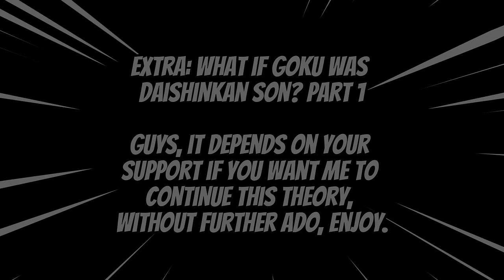GOKU THE NEW GUARDIAN OF ZENO SAMA | FULL MOVIE 2024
After unknown deities threatened against Zeno Sama, exterminating his guardians, he would appoint Goku as his new Guardian, Daishinkan would take charge and train Goku to unimaginable levels ready for the multiversal threats to come, that's why I bring you the theory of what if goku was the new guardian of zeno sama, full movie.